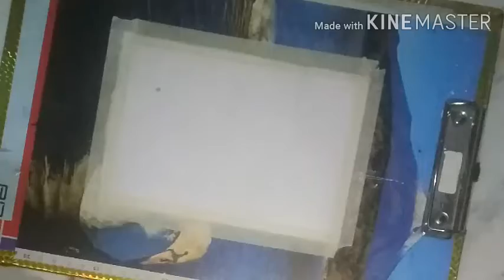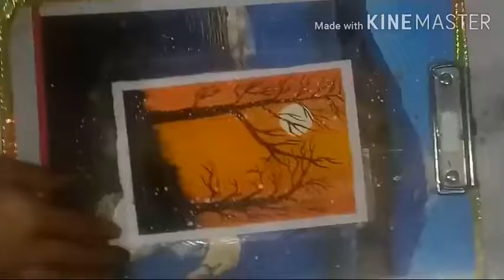Tree shadow painting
It's my 1st video please support me guys 🤘

And💖